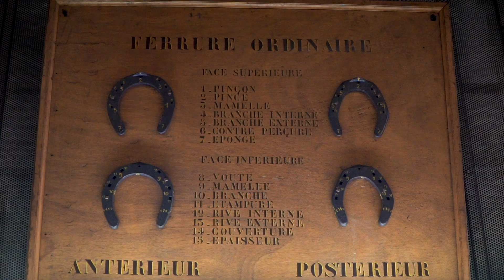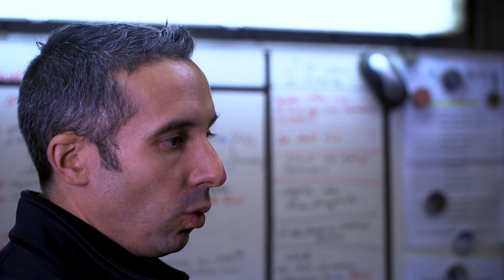Maréchal Ferrant à la Garde Républicaine !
Aujourd’hui nous partons à la découverte de l’équipe de maréchalerie de la Garde Républicaine. Car quoi de plus important que le confort des chevaux qui assurent des missions d'honneur et de sécurité au profit des plus hautes autorités de l'État ainsi que des missions de sécurité au profit du public, elle compte environ 2800 hommes et femmes et aujourd’hui nous partons rencontrer Romain, responsable du service de maréchalerie de la Garde Républicaine.

Un grand merci à Romain et à toute l'équipe communication de la Garde Républicaine de nous avoir fait confiance.